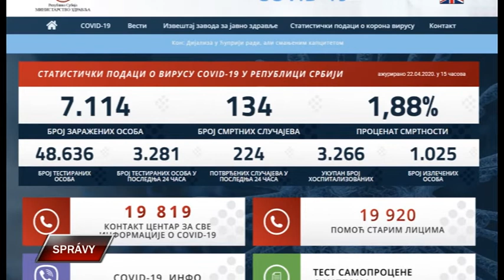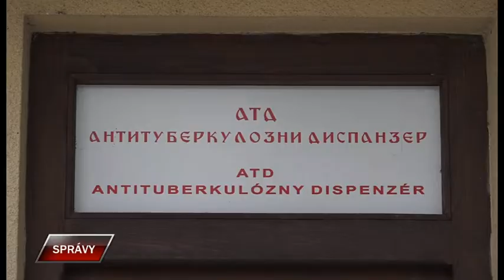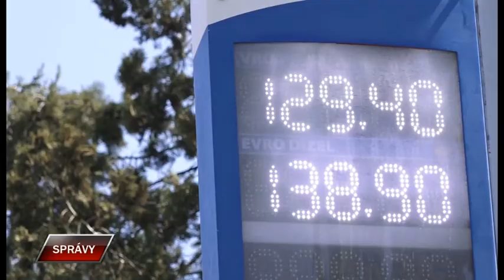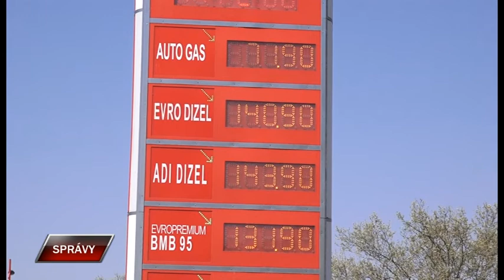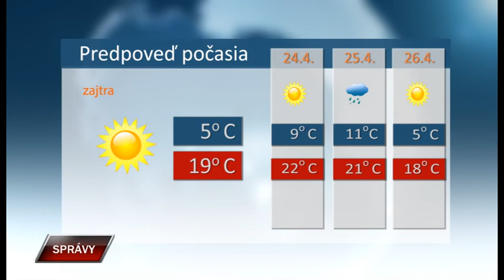Spravy 22 4 2020